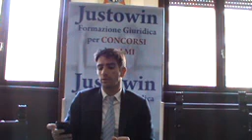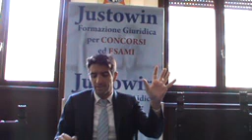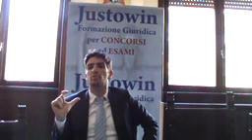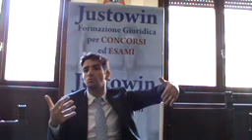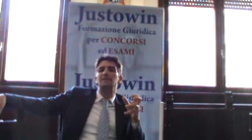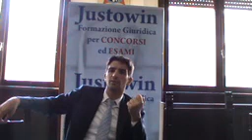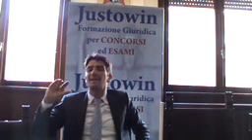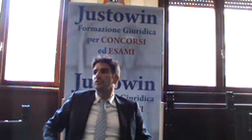Diritto amministrativo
Le fonti del diritto amministrativo ed i rapporti con l’ordinamento comunitario - Parte II